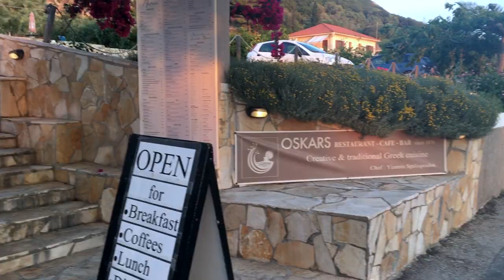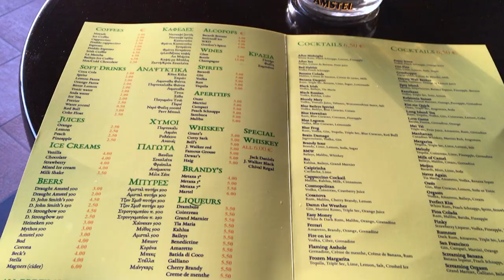TURTLE PARADISE CEPHALONIA / KEFALONIA - GREECE 2018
Relaxation, Sightseeing, Going for Evening Walks and Stunning beaches. Turtle Spotting, Caretta Caretta and way more. Have fun watching!

I'm also a DJ 🗳 Vote for me in the DJANE Contest: 🌸